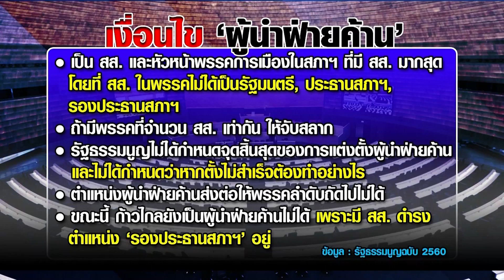ใครยืนหนึ่ง? หัวหน้าพรรคก้าวไกลคนใหม่ | คุยตามข่าว 22 ก.ย.66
• ใครยืนหนึ่ง? หัวหน้าพรรคก้าวไกลคนใหม่
• วิเคราะห์การลาออกของ “พิธา”
• ‘หมออ๋อง’ ควรลาออก “รองประธาน”?
• รัฐบาลตั้งรับอย่างไร เมื่อก้าวไกลสู่ผู้นำฝ่ายค้าน